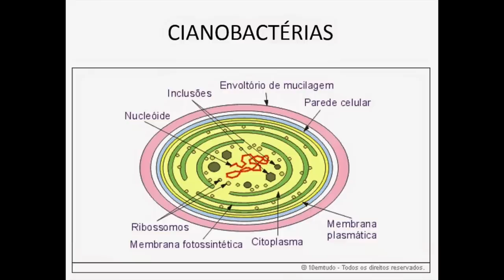Veja o que pode acontecer se você usar SPIRULINA todos os dias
- Compre a Spirulina em cápsulas da OFICIAL FARMA aqui (cupom desconto GI10)